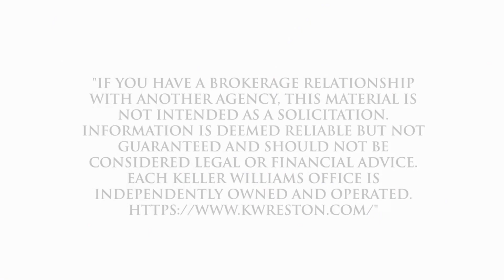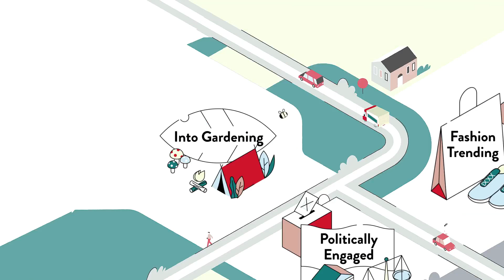Best Real Estate Agent to sell my home in Nokesville - Fitzwater Dr, Nokesville, VA, US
Best Real Estate Agent to sell my home in Nokesville - Fitzwater Dr, Nokesville, VA, US Video Real Estate Market Update.  Presented by Twenty-Three Homes with Glenn and Gift.